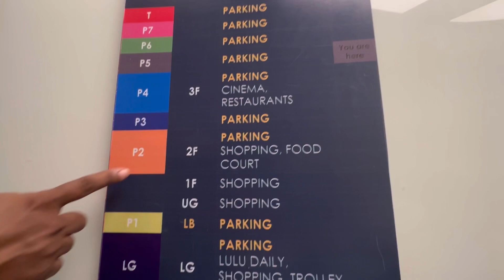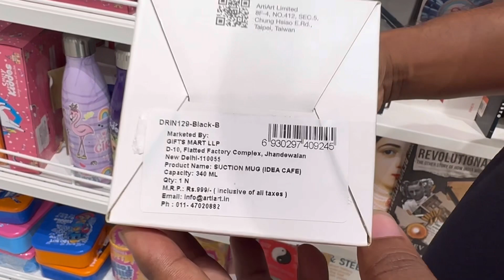Kochi A day in Forum Mall Kochi Lulu Daily എന്തൊക്കെയാണ് ഫോറം മാളിലെ കാഴ്ചകൾ